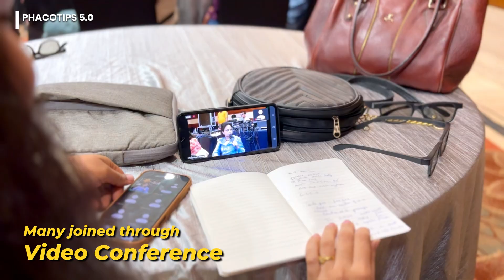PhacoTips 5.0 Recap: Best Moments from "5th International PhacoTips Conference"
Welcome to PhacoTips 5.0 – An Exclusive Event by Nandadeep Eye Hospital!

Join leading ophthalmologists — Dr. Sourabh Patwardhan, Dr. Nidhi Patwardhan, Dr. Megur, and Dr. Mahajan — as they share expert insights on phacoemulsification, the gold standard in modern cataract surgery.

🔹 Advanced phaco techniques
🔹Real-world case discussions
🔹IOL (Intraocular Lens) selection strategies
🔹Innovations in cataract surgery
🔹Tips for managing complex surgical scenarios

Whether you're an eye surgeon seeking to refine your skills or a patient curious about the latest in eye care, this video is packed with practical knowledge and expert guidance.

📌 Don't miss this opportunity to learn from the best in the field.